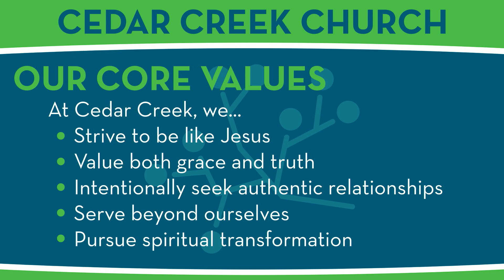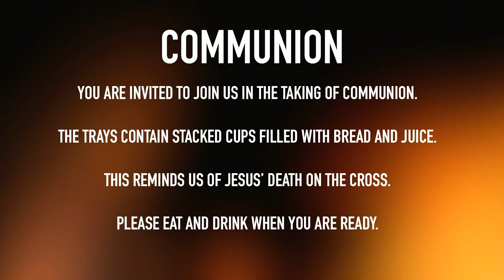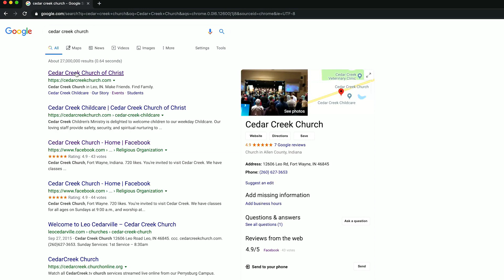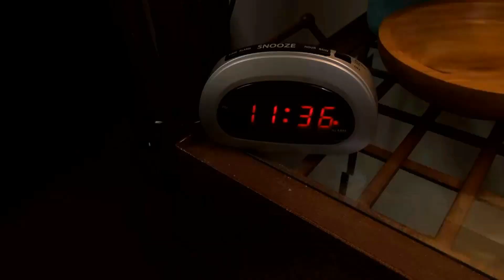01/26/20-Reset to Purpose, Greg Krafft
01/26/20-Reset to Purpose, Greg Krafft